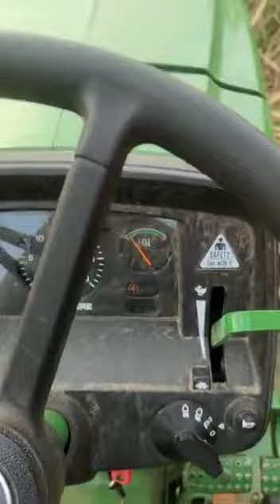cane harvester model f16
Sugarcane Harvester in India, Maharastra, Working ,
Sugarcane cane harvester price India.